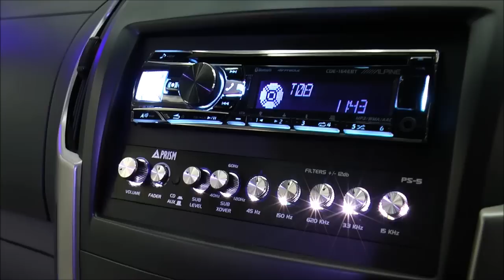เครื่องเสียงรถยนต์ Rocket Sound รถ Chevrolet Colorado